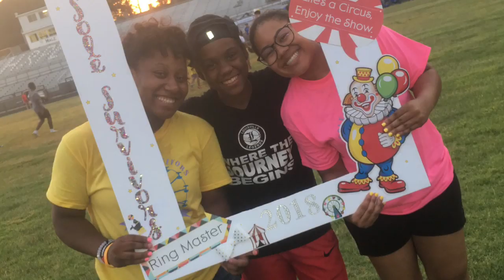why six by skylar thomas (last lecture)